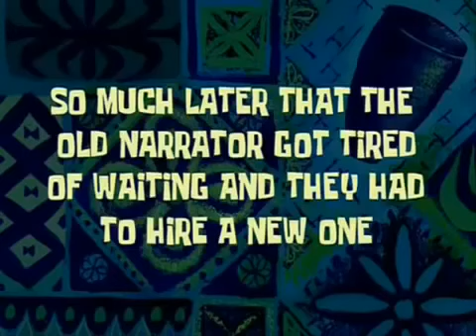TEKS SPONGEBOB!!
no intro
no outro